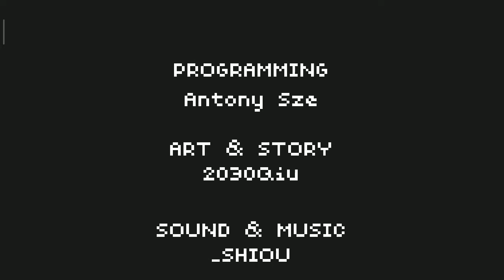Nameless Cat All Bosses No Damage + Ending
Beating the dragon, the guardian and ???.

is the ending sad?
maybe